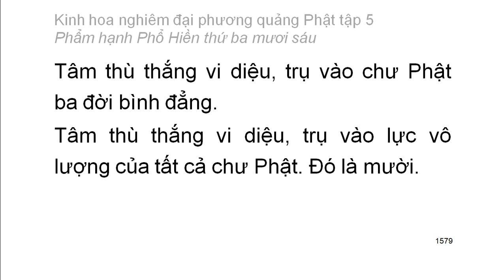Tập 5: Kinh hoa nghiêm: Phẩm hạnh Phổ Hiền thứ 36 - chữ to dễ xem rất hay (104)